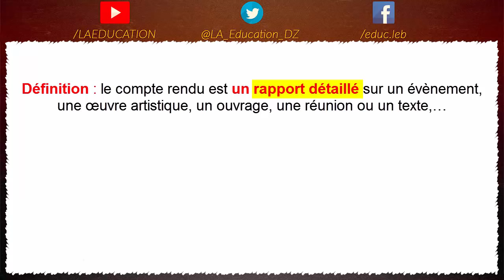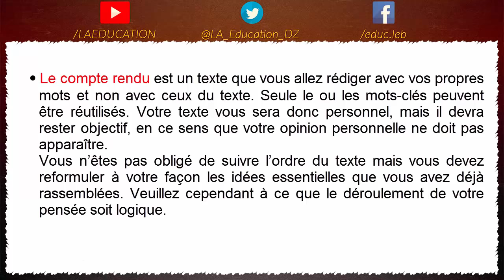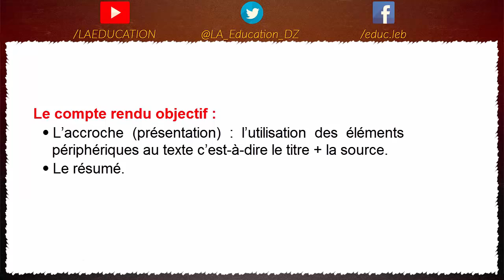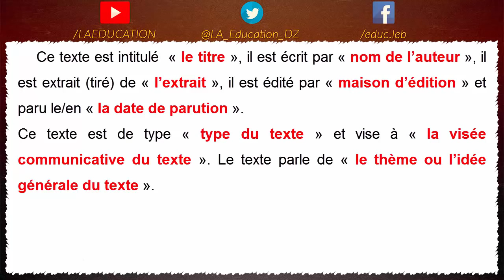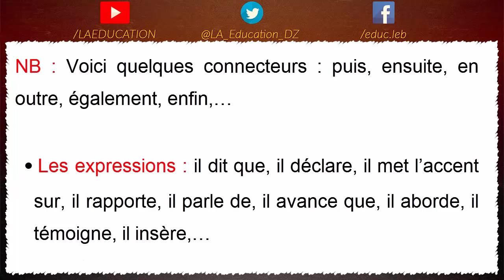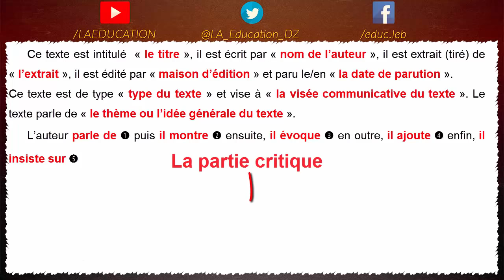COMMENT FAIRE UN COMPTE RENDU OBJECTIF/CRITIQUE D'UN TEXTE HISTORIQUE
Une nouvelle vidéo éducative sur  Le compte rendu objectif et critique d'un texte Historique  "Cours 3AS"

on espère que cette vidéo vous sera d'une grande aide,si c'est le cas n'oubliez pas de vous abonner a notre chaîne,laisser un petit LIKE et pourquoi pas un commentaire en partage !!

prenez soin de vous et on se retrouve bientôt pour d'autres cours et révisions .